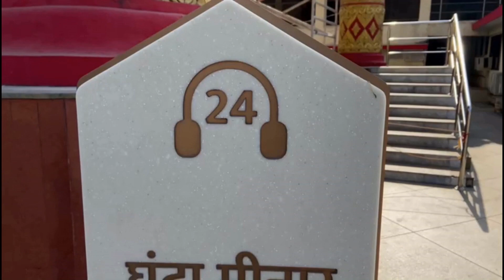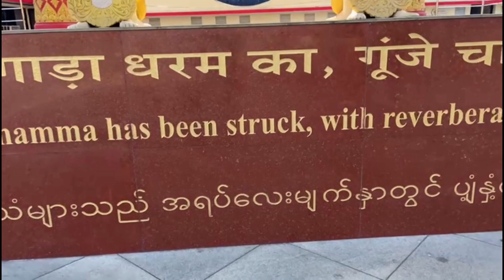GLOBAL VIPASSANA PAGODA I Places near Mumbai I Bike Ride I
This video is about visiting the LARGEST MEDITATION HALL in the world. It was an amazing experience to be here.